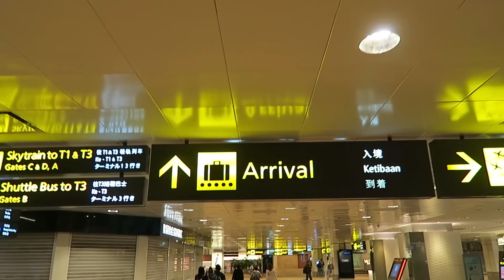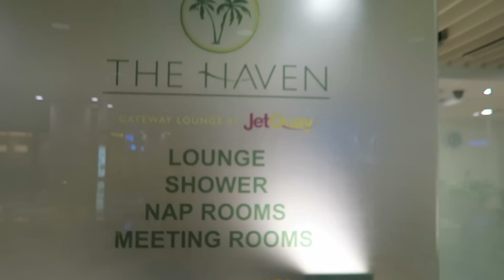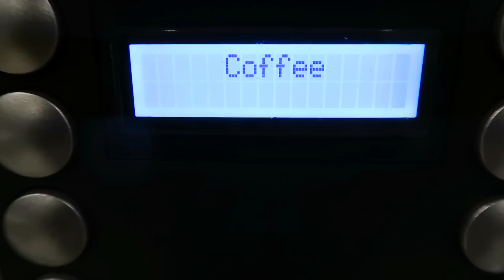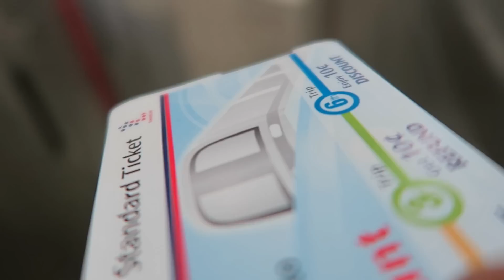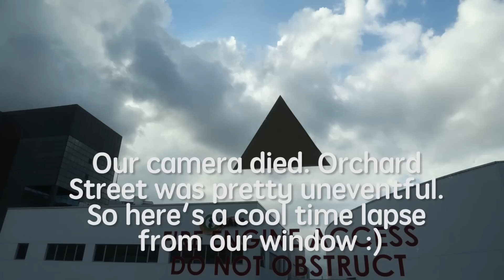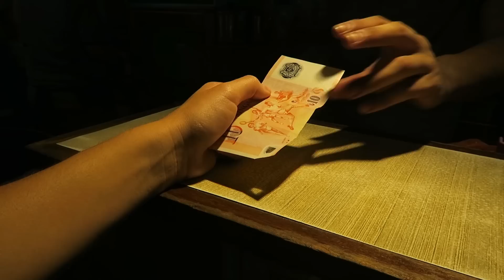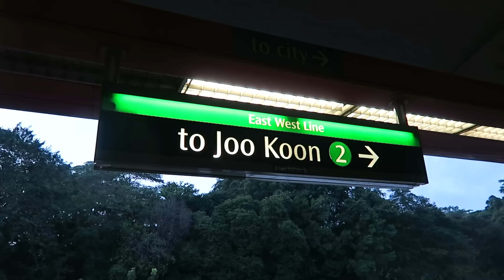EATING delicious street food in Singapore's Chinatown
Location: Chinatown, Singapore.

Eating at Chinatown in Singapore is an experience that shouldn't be missed when visiting Singapore! The food court in Chinatown is filled with a dizzying number of delicious food options. During this excursion we choose to try fried carrot cake, chili crab dumplings, and ice kacang also know as Malaysian shaved iced.

All the food we tried was amazing! Our trip to Chinatown was made even more exciting because the town was decorated for Chinese New Year. The streets where packed with people, but the atmosphere was fantastic. We would highly recommend visiting Chinatown during Chinese New Years.

We want to say a special thanks to Kyle Le Dot Net who inspired this food excursion to Chinatown with his video: eating at a Singapore FOOD COURT in CHINATOWN

This visit was also inspired by Phenomenal Travel Videos: Things To Do In Chinatown Singapore.

If you have any questions about what to eat in Singapore's Chinatown, please leave them in the comments below!